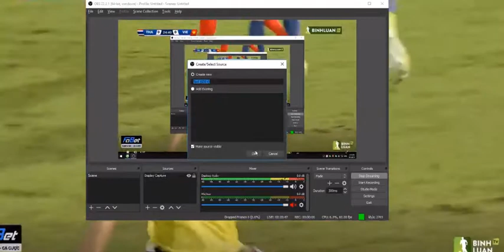Trực Tiếp Việt Nam - Thái Lan Vòng Loại World Cup 2020